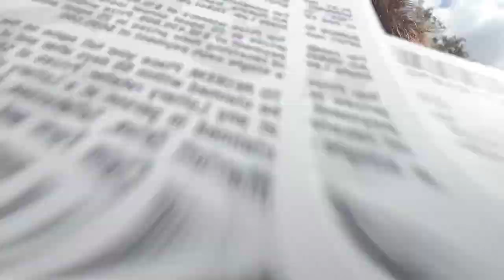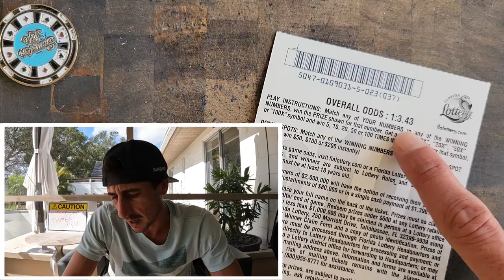OMG I Cannot Believe This!!!300X🔥